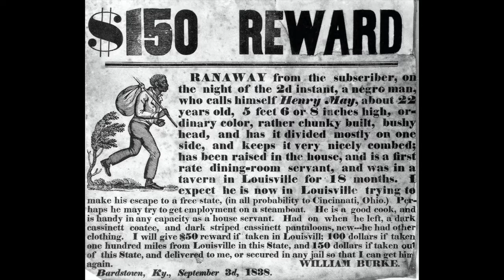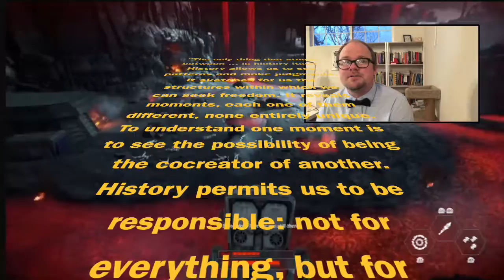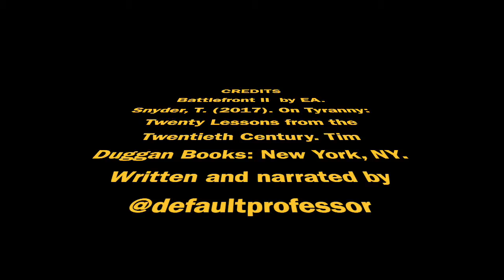The Politics of Star Wars - History of Hero Worship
There is a problem with the way we learn history...